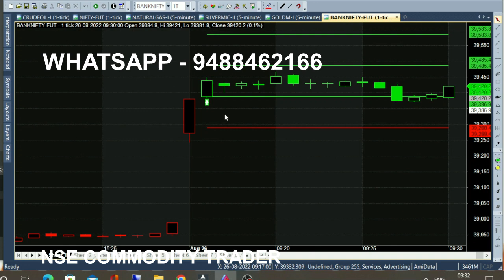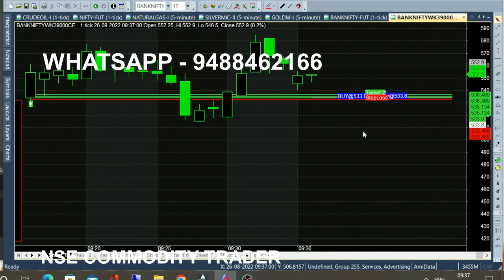bank nifty & crude oil sep05 - Aug 12 chart calls view